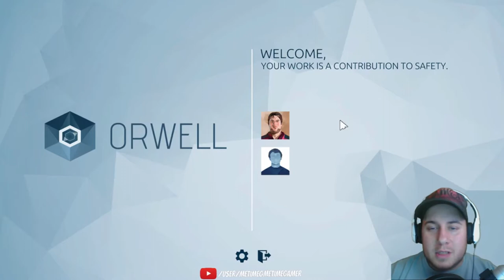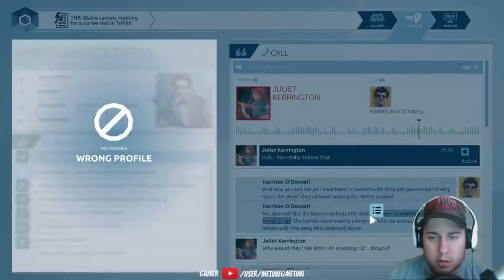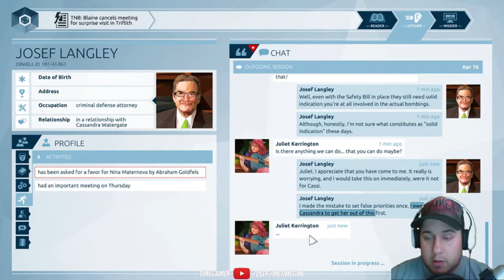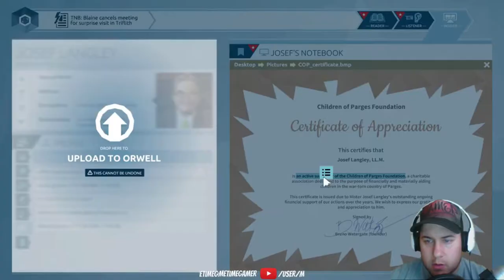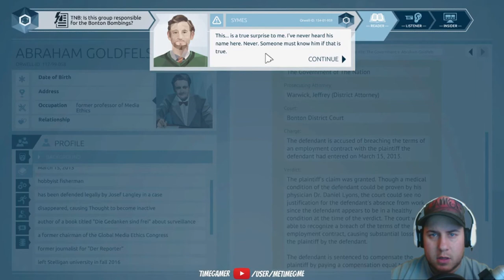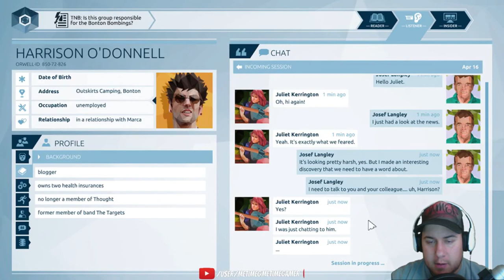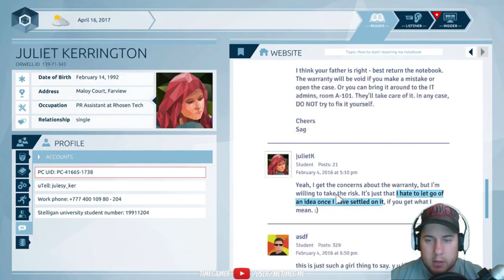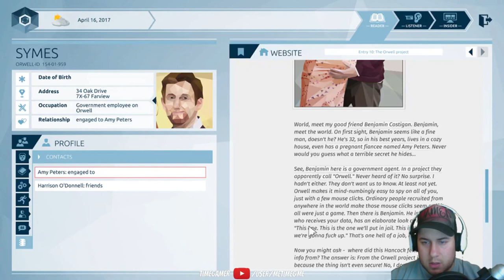Initiating The Situation Further | Orwell - Playthrough - Episode 4 - Memory Hole